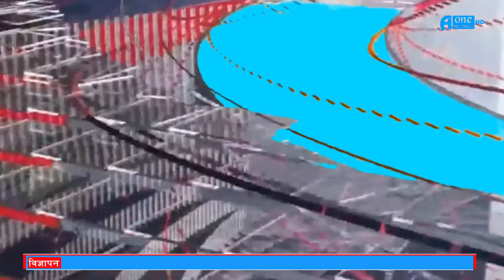Details News Ashoj 14, A One Television HD